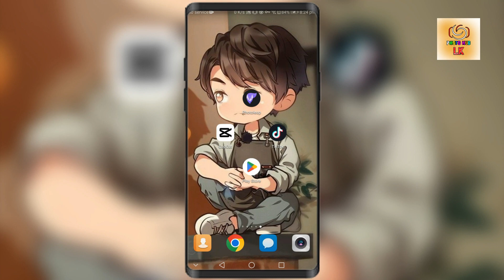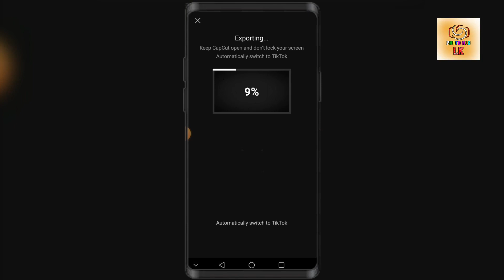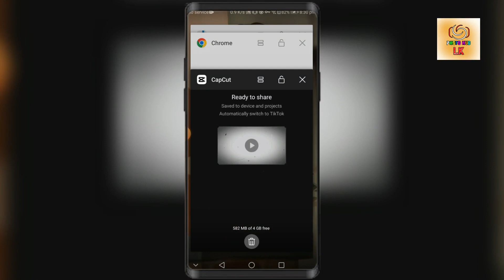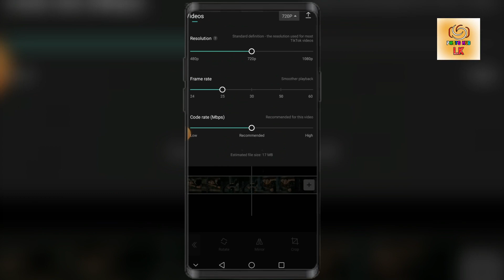Dil Laga Liya Song Template | New Capcut Trending Template | New Trend 2023